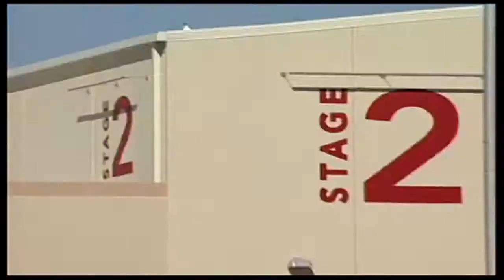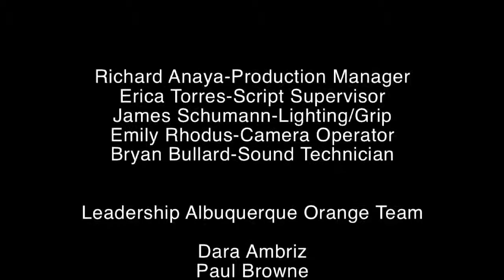Green Filmmaking in Albuquerque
Information about environmentally sustainable methods for filming in Albuquerque.